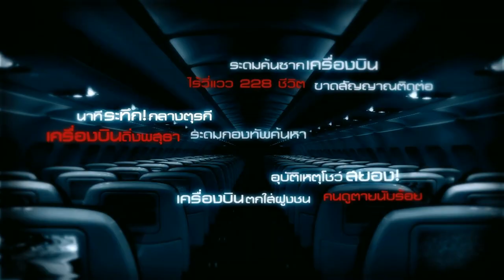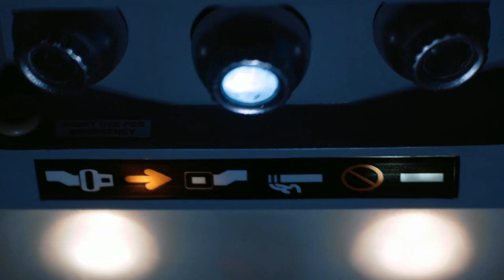407 Dark Flight | Movie | Official Trailer | In Hindi Dubbed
Released in the year 2012, the Hindi dubbed movie 407 Dark Flight is about the unnatural and inhumane events that take place in a flight. A plane is flying smoothly over to its destination with all its passengers safe and sound, when one of the passengers dies. Before the reason for the sudden death of a passenger onboard could be known, another passenger dies, and thus the clock starts ticking for everyone on board. A senior flight attendant, New takes upon herself to protect the lives of the passengers on board and the crew members from whatever evil has been summoned upon them.
Director: Isara Nadee
Actor: Marsha Wattanapanich, Peter Knight, Paramej Noiam, Patcharee Tubthong, Anchalee Hassadeevichit, Thiti Vechabul, Namo Tongkumnerd, Sisangian Sihalath, Jonathan Samson, Kristen Evelyn Rossi.
Language: Hindi
Genre: Horror, Thriller, Hollywood-Dubbed
Year: 2012